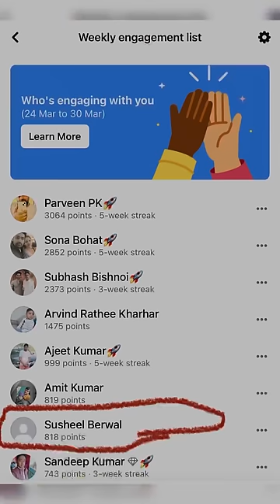बोल कोनी पाटदा❤️FULL VIDEO👈🏻👈🏻